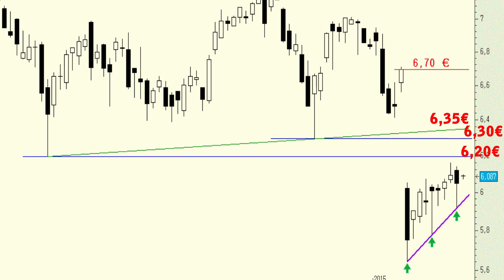Vídeo análisis técnico del Banco Santander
La entidad cántabra presenta una clara zona de resistencia en el rango de precios comprendido entre los 6,20-6,35 euros.

Aunque en realidad la zona de resistencia clave, la de verdad, se encuentra en los 9,70 euros.